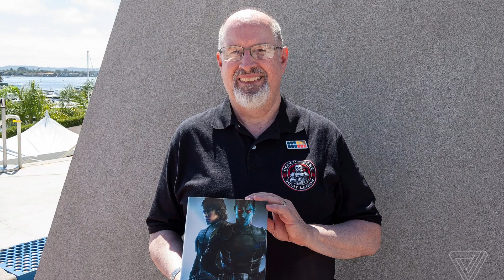Sequels Basically Retconned: Dave Faloni Will Save Star Wars